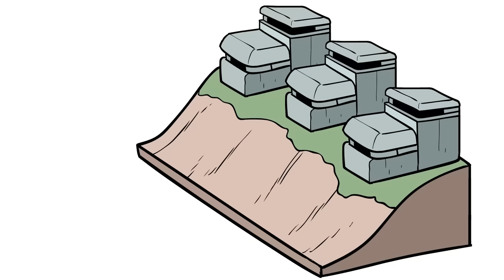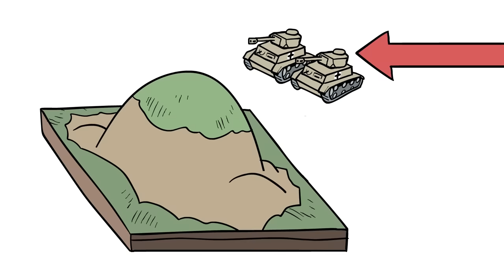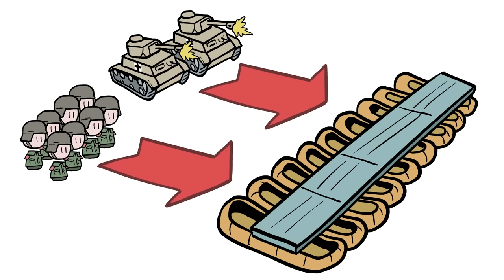D-Day Nearly Fails - Operation Avalanche - WWII - Part 2 - Extra History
Operation Avalanche was not going well. Body counts were quickly adding up and the allied invasion of Italy at Salerno during World War II was looking like a failure. Objectives were being taken back and forth multiple times a day and green allied forces suffered against veteran german soldiers.
 The Forgotten D-Day was coming to an end.